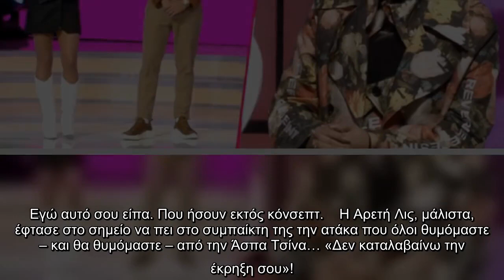Μια έντονη λεκτική κόντρα στο My Style Rocks, το απόγευμα της Τετάρτης, είχαν η Αρετή Λις και ο Σπύρ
Μια έντονη λεκτική κόντρα στο My Style Rocks, το απόγευμα της Τετάρτης, είχαν η Αρετή Λις και ο Σπύρος. Μια διαμάχη που συνέβη στα...